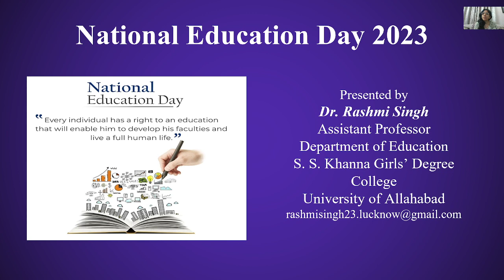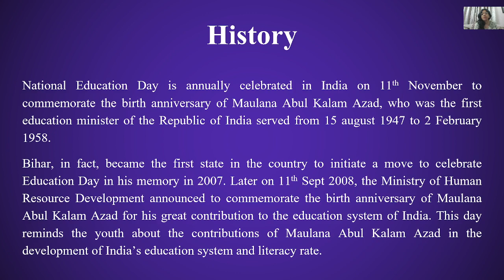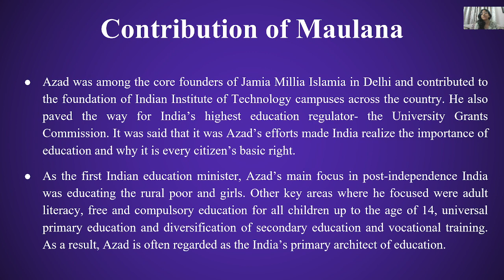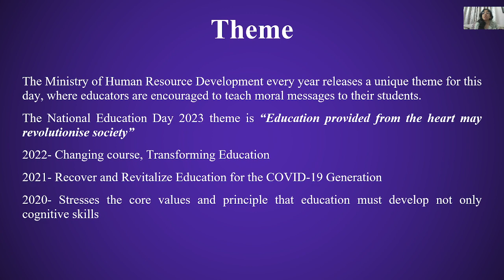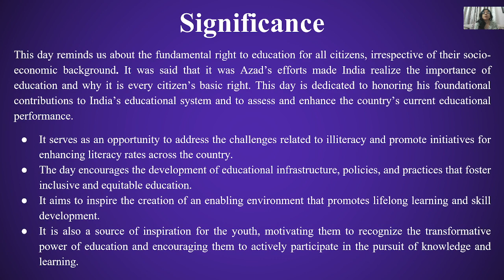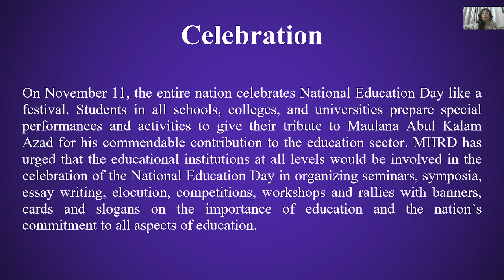National Education Day 2023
This video describes the history, significance and celebration of the National Education Day.